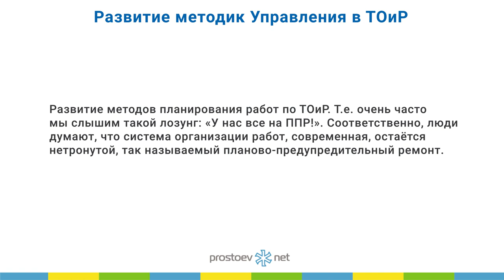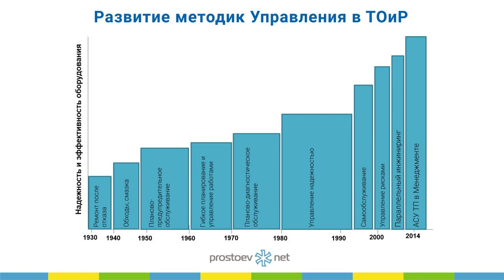Развитие методик Управления в ТОиР. RCM. Управление надежностью оборудования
Тема сегодняшнего видео «Развитие методик Управления в ТОиР. RCM. Управление надежностью оборудования».

00:00 prostoev.net
00:14 В предыдущем видео мы говорили про фокус-тему вебинара «Планировщики как необходимый элемент системы управления ТОиР»
00:22 Развитие методик Управления в ТОиР
02:56 В следующем видео: дерево стратегий ТОиР для ЕО
03:00 Приходите на наш курс «Базовые практики планирования ТОиР, управления надежностью и критичностью оборудования по методике RCM»